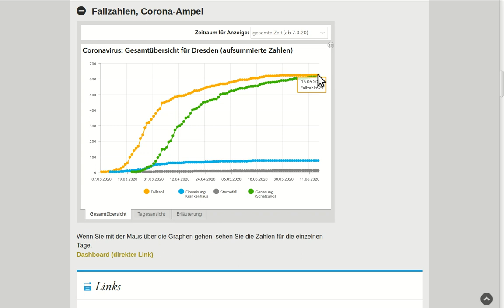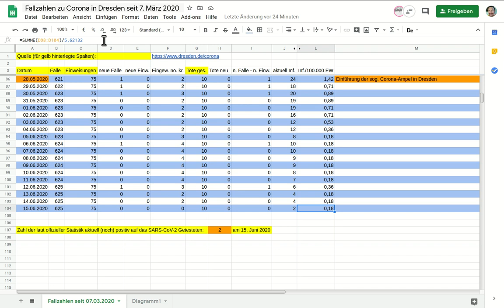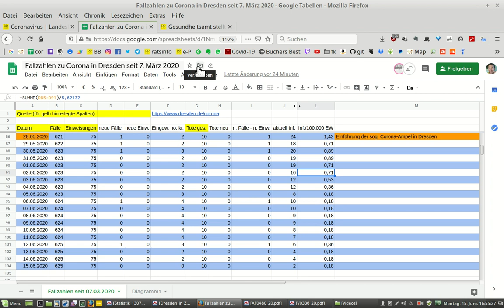100 Tage Corona-Statistik Take 3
Eine gnadenlose Abrechnung mit Untertanen im Bürgerpelz, und das in Tabellenform

Auf Tabellenblatt zwei findet sich das dazugehörige Diagramm